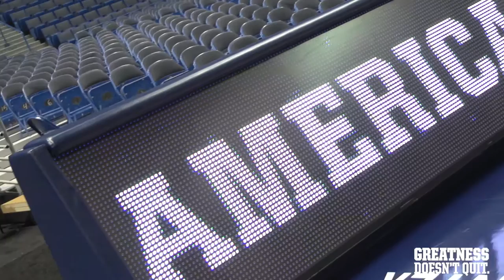Men's Basketball Holds First Practice at American Conference Tournament